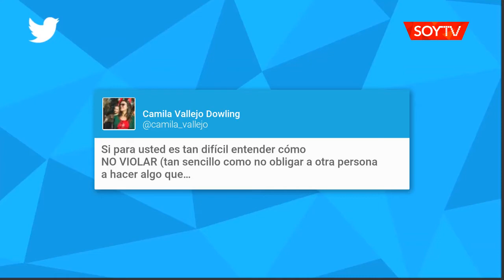Camila Vallejo se enfrentó con Jorge Errázuriz por "cuestionario" sobre consentimiento sexual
El empresario criticó el proyecto de la diputada PC, que busca clarificar que una violación es cuando no hay consentimiento de la víctima. La parlamentaria acusó una "caricaturización" de su propuesta.